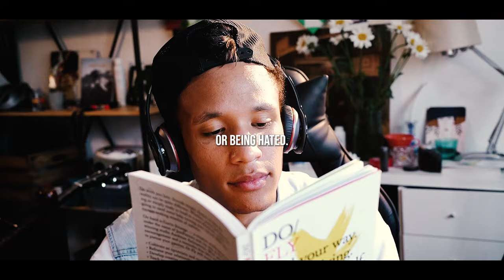I WANT TO BE ALONE!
MUSIC AND SPEECH

This video is cheerful which can lead people to feel happy and motivated.